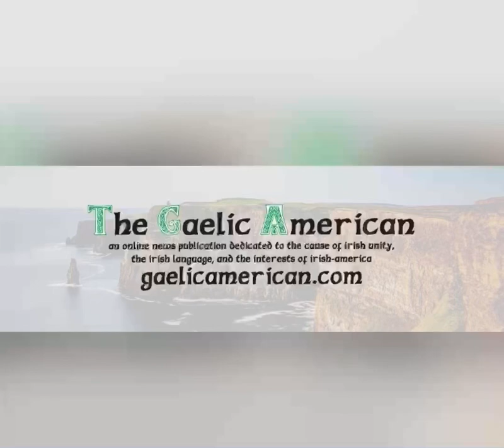John Crawley “The Yank: My Life as a Former US Marine in the IRA” Interview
John Crawley, author of “The Yank: My Life as a Former US Marine in the IRA” is interviewed by James McGlashin for The Gaelic American. Crawley discusses his background, beliefs, working with Boston mobster Jim “Whitey” Bulger, his operations and trials in Ireland and Britain, and censorship in Irish-America. Find “The Yank” for sale at all major book stores and online.

Produced by The Gaelic American with thanks to John Crawley, and to the McBrearty family for hosting.